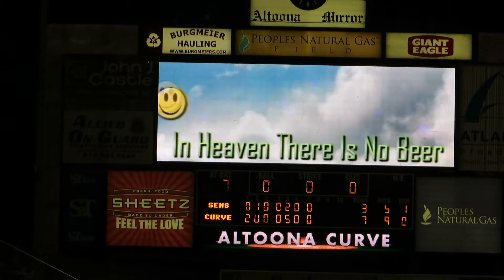Altoona Curve Last Call Song No Beer In Heaven June 21, 2015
Last Call for Beer